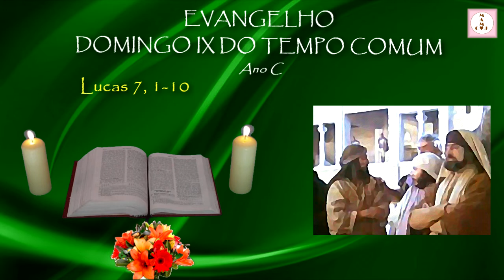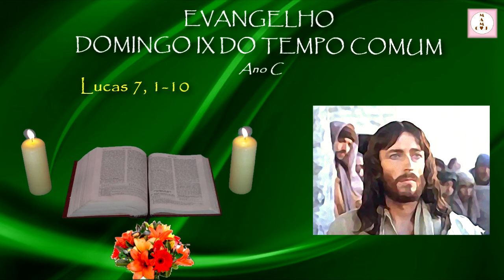EVANGELHO - DOMINGO IX DO TEMPO COMUM - Lucas 7, 1-10 - Ano C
Naquele tempo,
quando Jesus acabou de falar ao povo,
entrou em Cafarnaum.
Um centurião tinha um servo a quem estimava muito
e que estava doente, quase a morrer.
Tendo ouvido falar de Jesus,
enviou-Lhe alguns anciãos dos judeus
para Lhe pedir que fosse salvar aquele servo.
Quando chegaram à presença de Jesus,
os anciãos suplicaram-Lhe insistentemente:
«Ele é digno de que lho concedas,
pois estima a nossa gente
e foi ele que nos construiu a sinagoga».
Jesus acompanhou-os.
Já não estava longe da casa,
quando o centurião Lhe mandou dizer por uns amigos:
«Não Te incomodes, Senhor,
pois não mereço que entres em minha casa,
nem me julguei digno de ir ter contigo.
Mas diz uma palavra
e o meu servo será curado.
Porque também eu, que sou um subalterno,
tenho soldados sob as minhas ordens.
Digo a um: 'Vai' e ele vai,
e a outro: 'Vem' e ele vem,
e ao meu servo: 'Faz isto' e ele faz».
Ao ouvir estas palavras,
Jesus sentiu admiração por ele
e, voltando-se para a multidão que O seguia, exclamou:
«Digo-vos que nem mesmo em Israel
encontrei tão grande fé».
Ao regressarem a casa,
os enviados encontraram o servo de perfeita saúde.